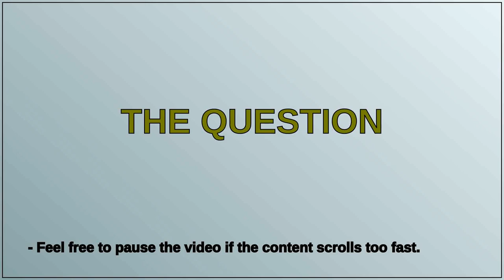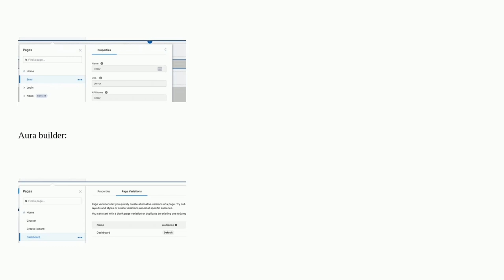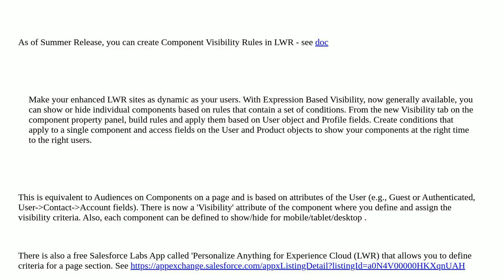Salesforce: Do LWR Digital Experiences support the audience mechanism?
Do LWR Digital Experiences support the audience mechanism?

A special thanks goes out to the community

  page-variation audience digital-experience lwr community